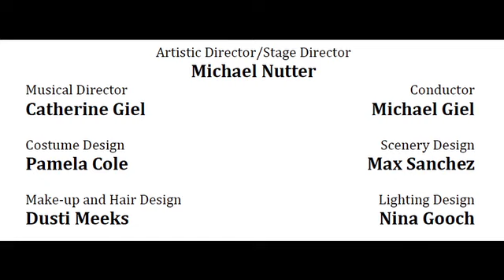The Secret Agent Act I Scene 1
THE SECRET AGENT, Act 1, Scene 1 - Capitol City Opera Company world premiere 3/25/13 - music by Curtis Bryant, libretto by Allen Reichman.  Based on the 1907 novel by Joseph Conrad.  Opening scene: London, the 20th Century; A time of turmoil; Adolf Verloc (baritone Wade Thomas) is summoned to meet First Secretary Vladimir (tenor Keith Lee) at a foreign embassy where he is given an assignment to destroy the Greenwich Observatory with a bomb.